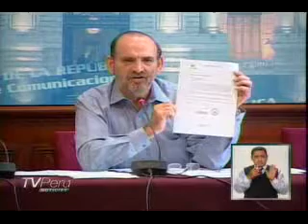Yehude Simon asegura que todos los congresistas fueron invitados a Módulo Perú